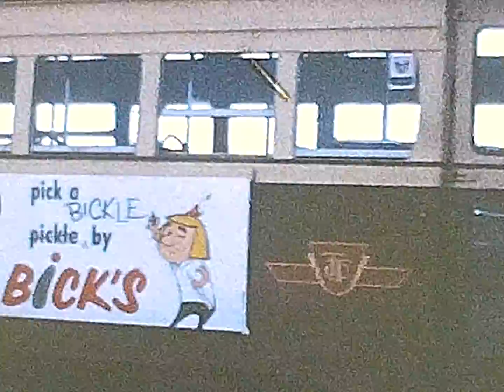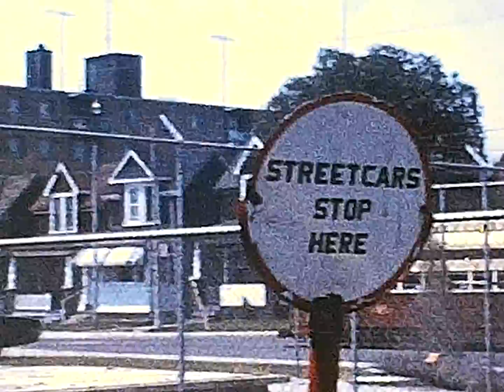Toronto Dominion Centennial 1967-07-01